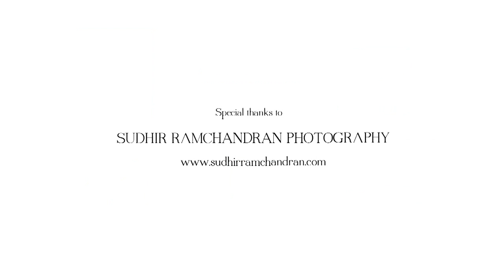Ritu Dalmia at Conversations with Namu Kini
Ritu Dalmia has built a culinary empire from scratch, hosted TV shows and written books - just because she knew she could. Bringing us secrets from the kitchen, Chef Ritu Dalmia shares her perspective on Conversations with Namu Kini.